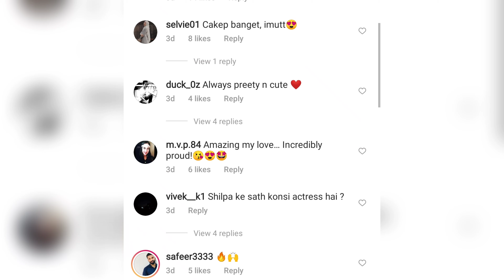एक बार फिर सुर्खियों में आई Shilpa Shetty, जानिए क्यों ?